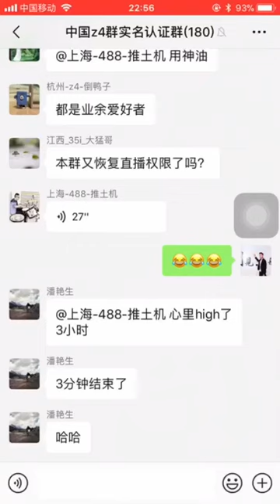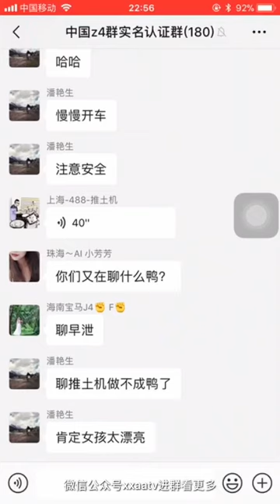中年男人的严重问题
中年男人的严重问题，花时间花钱花精力，3分钟就结束了。

中年男人的问题，事态十分严重。

事业小有所成，有钱有资本以后，男人的另一个“自尊”却遭遇严重威胁，其实即使不是他这样出去“鬼混”，面对老婆，人到中年可还能雄风依旧？脸面啊，自己都没法骗自己留住的脸面